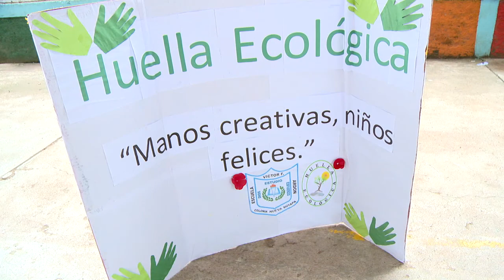CONOZCA EL PROYECTO ECOLOGICO ESCOLAR EN NUEVA SUYAPA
CONOZCA UN PROYECTO ESCOLAR QUE PROMETE GENERAR IMPACTO EN EL ESTUDIANTADO DE LA ESCUELA VICTOR F. ARDON EN LA COLONIA SUYAPA DE LA CAPITAL DE HONDURAS.